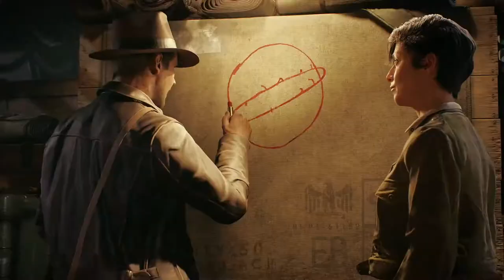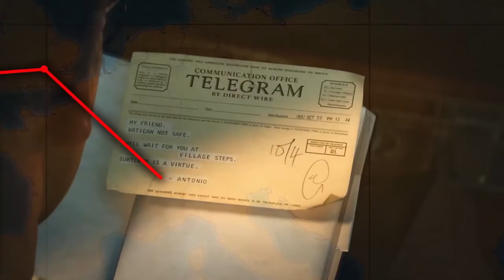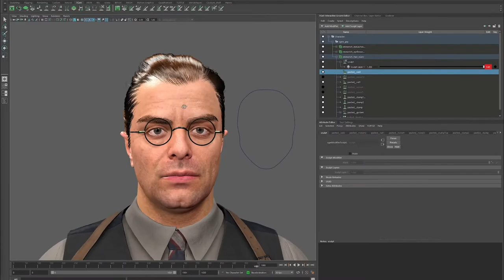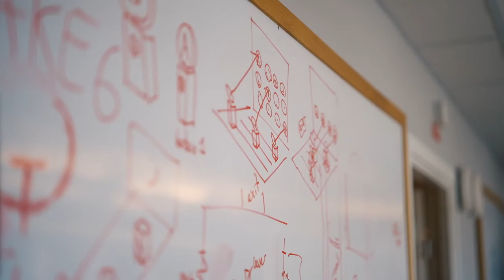Indiana Jones and the Great Circle - Game Overview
MachineGames, the developer behind Wolfenstein: The New Colossus and Wolfenstein 2: The New Colossus, gives its first glimpse into its upcoming game, Indiana Jones and the Great Circle. Todd Howard introduced the first person shooter during the January 2024 Xbox Developer Direct. The game is expected to release in 2024.